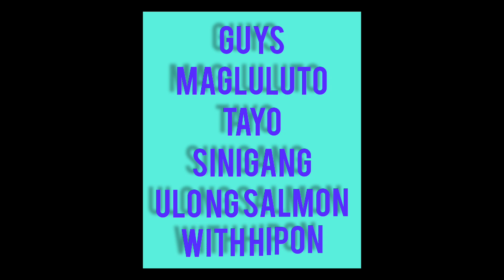TASTE THE FAVORITE OF MY GIGOLOS || HEALTHY FOOD